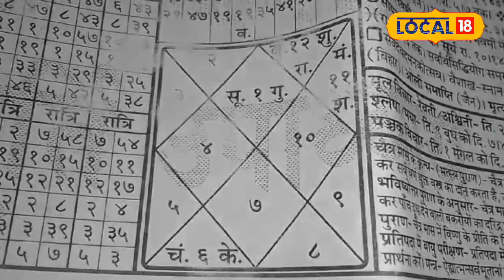Lok Sabha elections 2024: 7वें चरण में इस मुहूर्त में करें नामांकन, ज़रूर मिलेगी जीत!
Lok Sabha elections 2024:  Kashi astrologer Pandit Sanjay Upadhyay said that there are 3 special muhurats for nomination between May 7 and May 14. If the nomination is filed keeping in mind this time and date, then the path of victory in the election can be easy. According to Panchang, the dates of May 9, 10 and 13 are very auspicious for nomination.

काशी के ज्योतिषाचार्य पंडित संजय उपाध्याय ने बताया कि 7 मई से 14 मई के बीच नामांकन की लिए 3 विशेष मुहूर्त है. इस समय और तिथि का ध्यान रखकर नामांकन दाखिल किया जाए तो चुनाव में जीत की राह आसान हो सकती है. पंचांग के अनुसार 9, 10 और 13 मई की तारीख नामांकन के लिए काफी शुभ है.